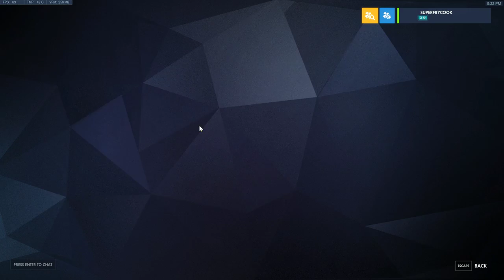Let's Play Overwatch (May 04, 2019) - Quick Play #275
Arcades at night to earn more loot boxes.